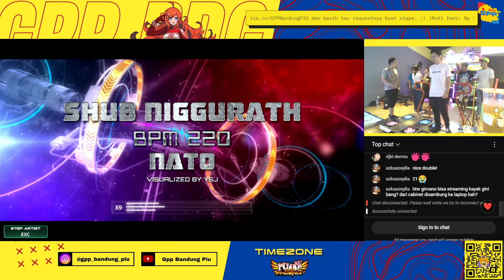IRUSHIA got 16 MISS in SHUB NIGGURATH S24 [PIU PHOENIX]